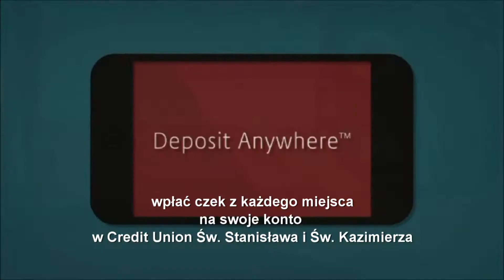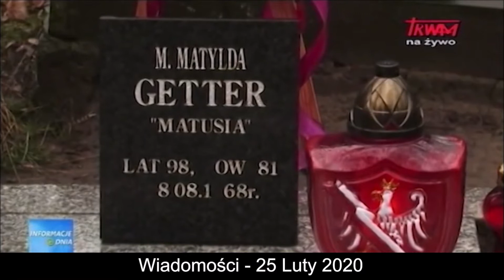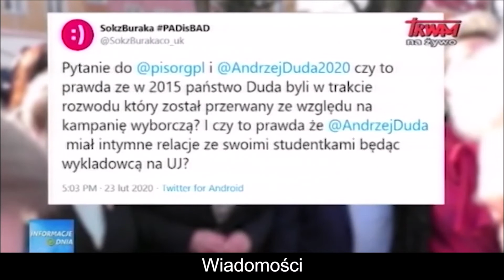Polish Studio (2020-02-29) - News from Poland